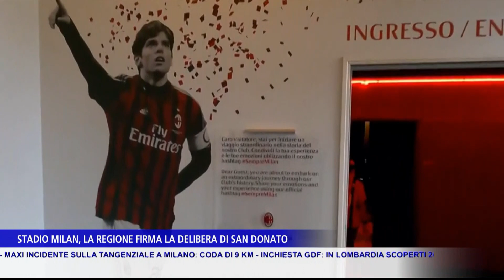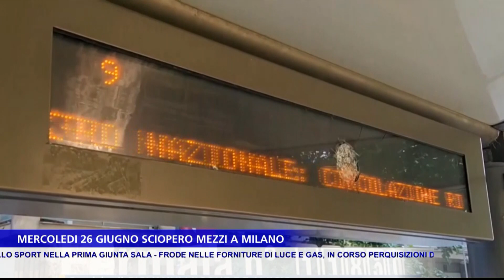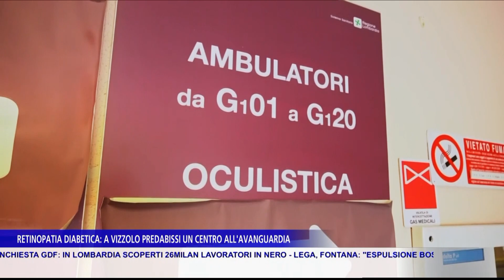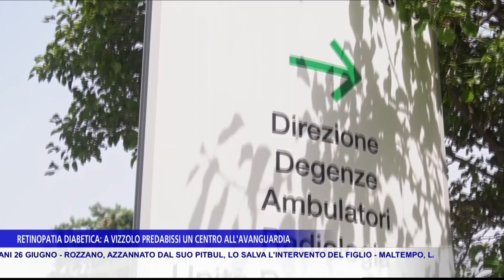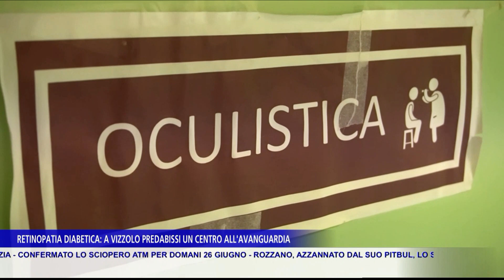TG NEWS MILANO 25/06/24 - Edizione delle 19.30